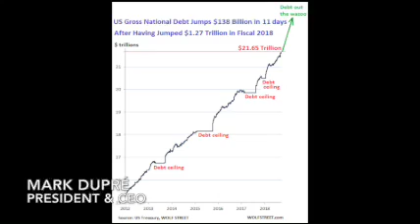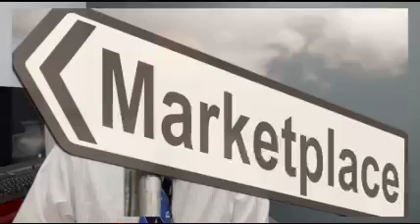The Marketplace Insurance - Dirty Little Secrets you should know about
The Marketplace, also known as Obamacare, Bidencare, and healthcare.gov is a complicated system. Recently, I've received some complaints and questions regarding increased in premiums from clients on marketplace insurance. What we are finding is that sometimes calling the customer service line will affect your premiums based on your adjusted birthday event.

Want to know more about this dirty little secret? Watch this video.

Always contact a licensed agent for trusted advice.